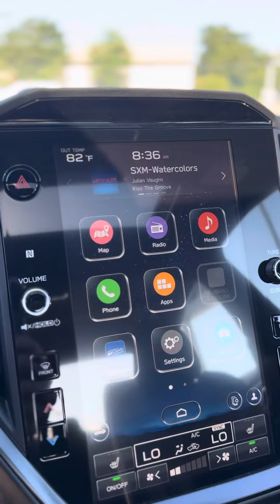2024 Subaru WRX Limited for Erik